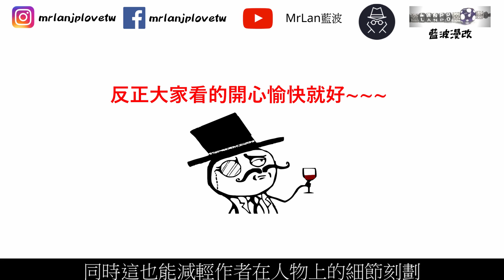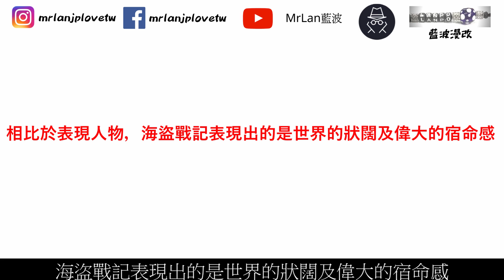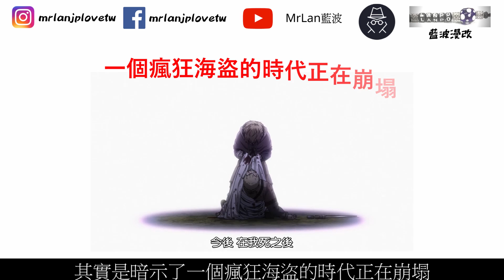海盜戰記，那個你無法討厭的反派，阿謝拉特 #1 動漫閒聊 MrLan藍波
那個無法討厭的反派
阿謝拉特
也是我認為動漫中
人物刻最成功的一個角色
描繪著【阿謝拉特】惡的同時
也呈現出他尊重對手及敵人的姿態
我相信將影片看完的粉絲，必定是海盜戰記的粉絲
海盜戰記並非是那種主流的作品
作品不像少年jump那樣的熱血
又或是後宮那樣的享樂
更不是那種你看過會感到爽快的爽番
他在描繪的是一個"維京海盜時代的史詩"
影片相關
milet 那個唱了 海盜戰記第二季 ED 那充滿爆發力且具有魔性的女歌聲 #4 日本歌手 MrLan 藍波
Aimer 【如今仍舉著火炬，帶領我們穿越這漫漫黑暗，穿越這驚滔駭浪】 #5-1 日本歌手 MrLan 藍波
網站相關
巴哈文字解說
上【博客來】購買【海盜戰記】漫畫
背景音樂
★☆★ 追蹤Mr Lan 藍波的社群吧★☆★
Youtube Mrlan 藍波
版權聲明:
本頻道不持有任何音樂所有權，一切為推廣用途。音樂所有權歸原始創作者所有。請支持正版。
The video on my channel is only used for commentary and research. If original creators have an issue with me posting these content.